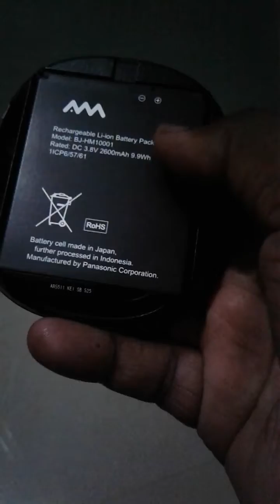How to Repair Reliance Jio 4G MiFi JioFi Device if it get hangs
How to Repair Reliance Jio 4G MiFi JioFi Device if it get hangs.For Rs 1,999, you get the Jio MiFi device and 75 GB of 4G data.The Reliance mifi device also has a built in battery of 2.3 ampere-hour, which, according to the website, should give a backup time of around 5-6 hours.It also has a microSD card slot that supports up to 32 GB of external memory.A single unit can support 31 simultaneous users, Reliance Communications said in its listing.

Please Like this Page to get Latest Python, Machine Learning and Artificial intelligence Tutorials